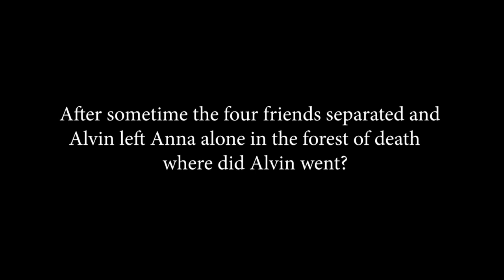Blood shiever original teaser